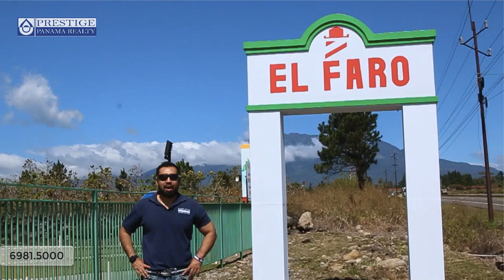PROMOCIÓN Locales en El FARO de BOQUETE 2020! Prestige Panama Realty. 6981.5000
Estamos seguros que muchos han estado visitando Boquete ya que estamos en fecha para la Feria de Las Flores y el Café... Sin dudas Boquete es un lugar maravilloso, pero has pensado en traer tu negocio este lugar?!

Boquete tiene muchas atracciones pero una muy icónica y que todos conocen es El Faro! Ubicado justo despúes de la entrada de Los Molinos, El Faro de Boquete tiene locales comerciales disponibles de 50 m2, ideal para restaurantes ya que cuenta con área de food court o negocios como farmacias, tiendas de hogar y demás

Tenemos una promoción súper especial en precio de $800!!! Sólo por tiempo limitado, aprovecha y ubica tu negocio en un landmark excelente!